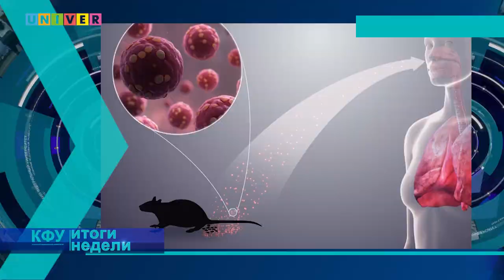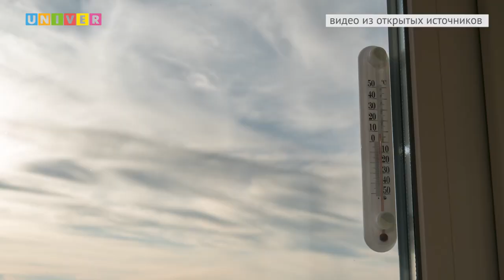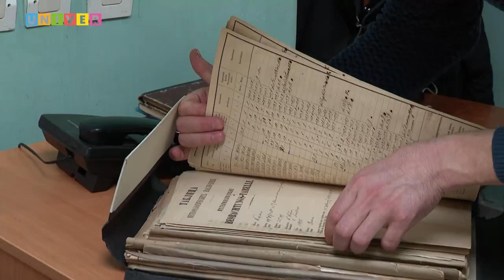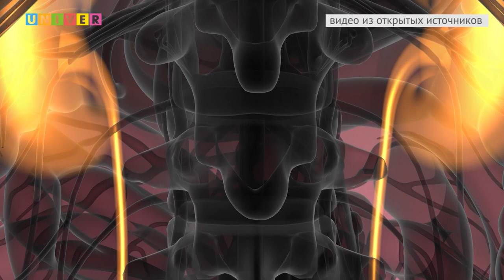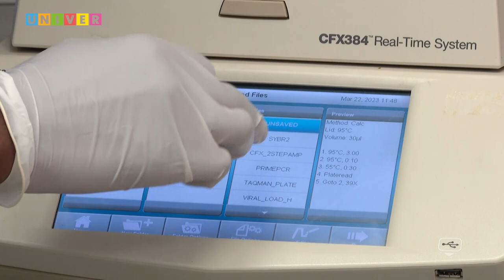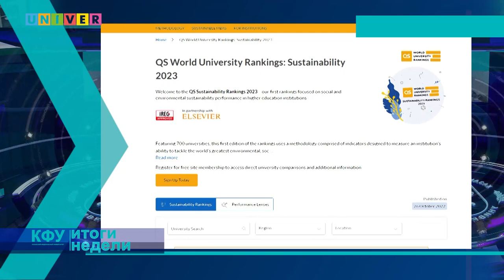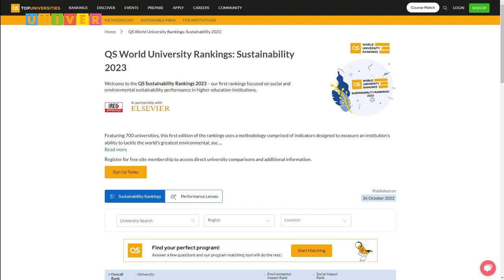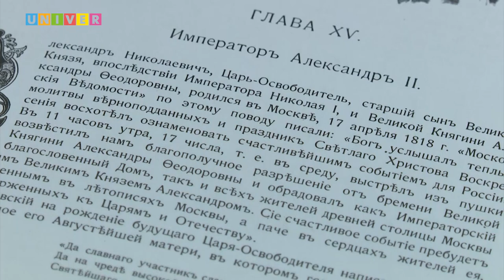КФУ. Итоги недели 87 выпуск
- Главные предсказатели погоды. Как метеорологи отмечают свой
профессиональный праздник?
- Весенний призыв. С чего началась приёмная кампания в КФУ?
- Источник заражения. Какое исследование казанских учёных поможет
бороться с «мышиной лихорадкой»?
- Оды – освободителю. За что убили императора, отменившего крепостное
право в России?